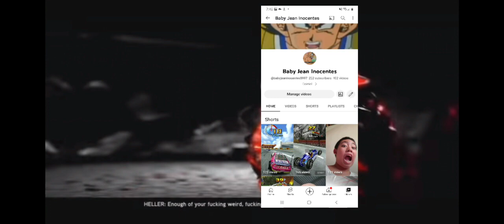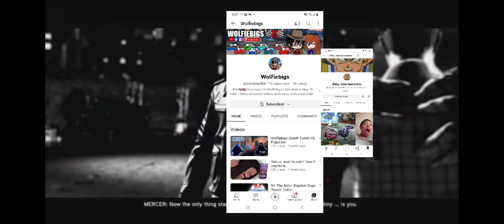August 2, 2023